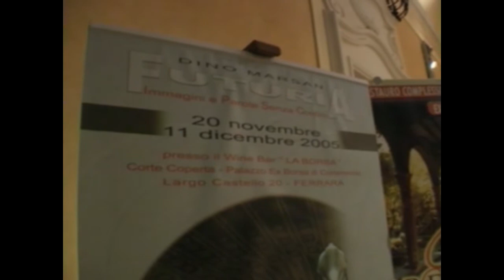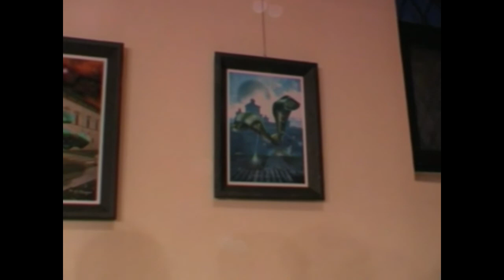"FUTURIA" mostra creativa.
In questo video, sono riprese alcune mie illustrazioni presenti ad una delle rare mostre che ho voluto allestire. Nel filmato cerco di spiegare il senso di questa operazione. Anche questo documento, fa parte del mio escursus artistico, visto che risale al 2005.